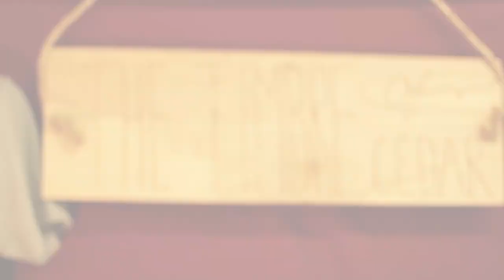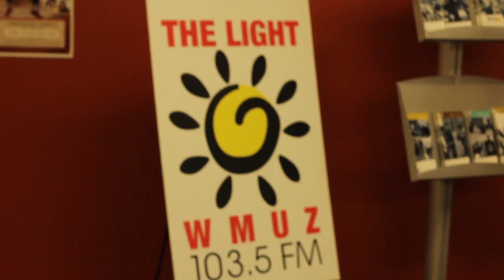The Timbre of Cedar Update Video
Here's a quick update video showing you what we've been up to lately!